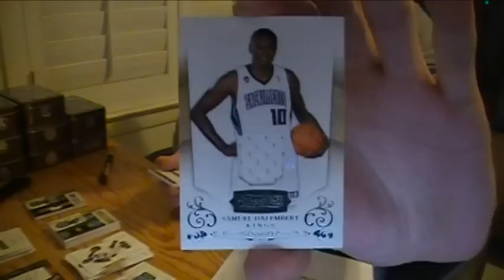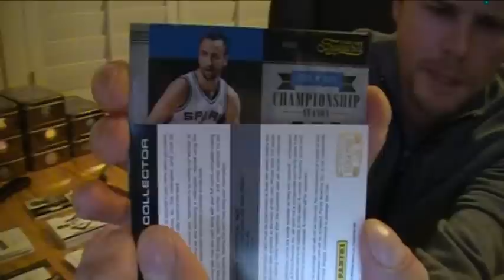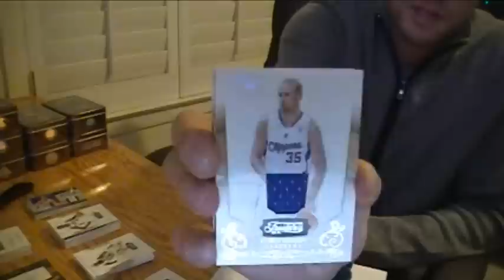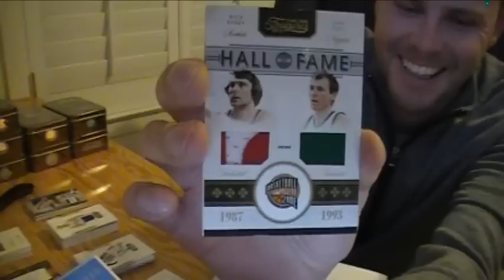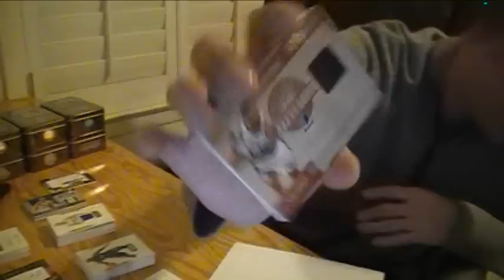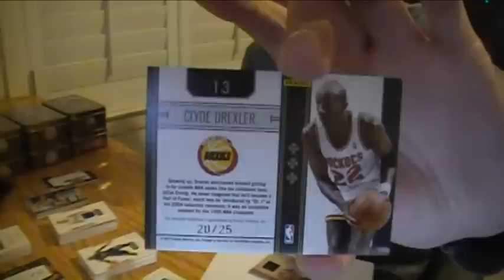2010-11 Panini Timeless Treasures Basketball 3 Box Break ~ 15 Box Case Part 3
Opening boxes 7 through 9 of a 15 box case of 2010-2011 Panini Timeless Treasures Basketball Cards. At least 3 Autograph, Memorabilia, or Redemption Cards per Box.

This product gets a big Thumbs Down from me :)